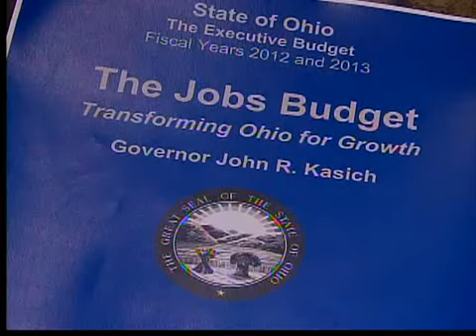Kasich pushes plan for Medicaid reform